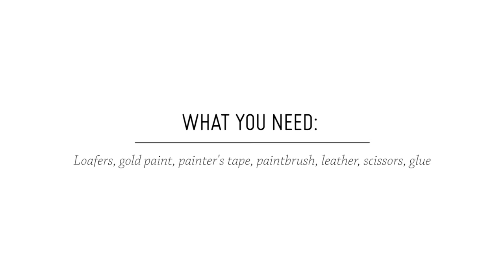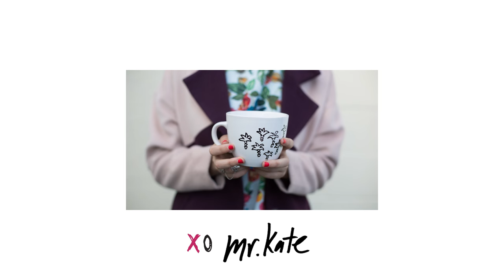DIY Metallic Tassel Loafers | Shoe Tutorial | Style | Mr Kate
Twinkle toes for real, you guys. The second I saw these pointed-toe loafers, I saw the potential to transform them from preppy to party. Just some metallic paint, some DIY leather tassels (which would also make amazing keychains or zipper accents!) and you're good as ... gold!

Creative Credit:

Audio tracks: ES_We Got It Covered (Instrumental Version) - Sebastian Forslund

Executive Producers: Kate Albrecht and Joey Zehr
Shot by: Sofia Draco
Edited by: Tiro Rose